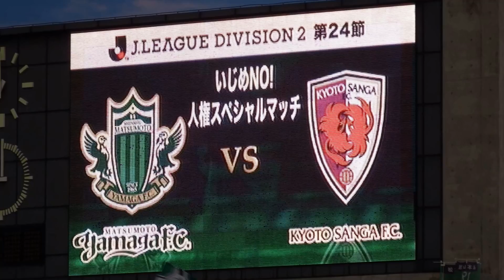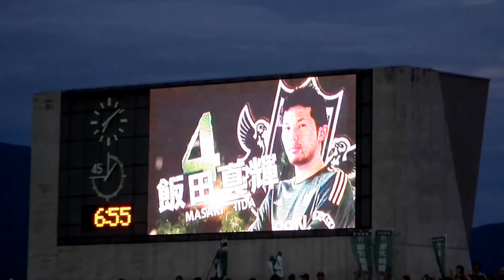J2第24節 松本山雅 VS 京都ｻﾝｶﾞ 松本の逆襲! 飯田同点ヘッド!!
先制を許した松本山雅でしたがすぐさま逆襲！船山のＣＫに飯田が飛び込んで同点ゴール！
久々のガンダムヘッド炸裂!!!